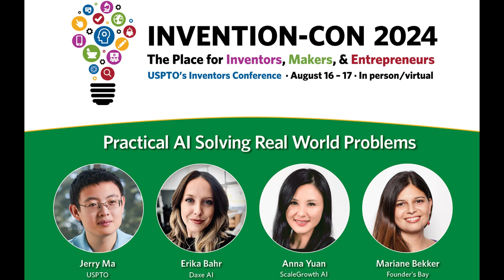Practical AI: Solving Real World Problems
Learn how public and private institutions are using AI to provide solutions to businesses. Hear what investors are looking for in AI start-ups